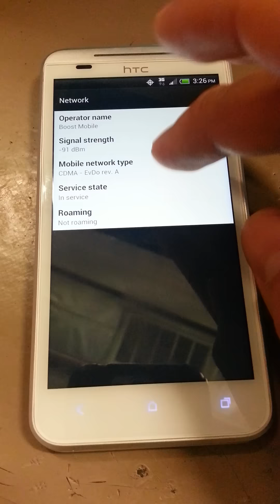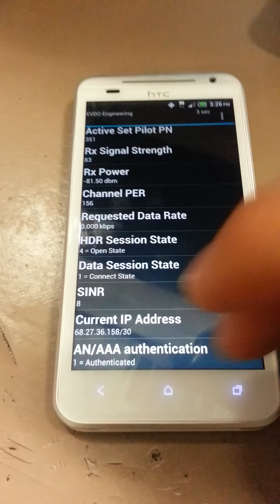HTC EVO 4G LTE BoostMobile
HTC Evo lte flashed over to boostmobile